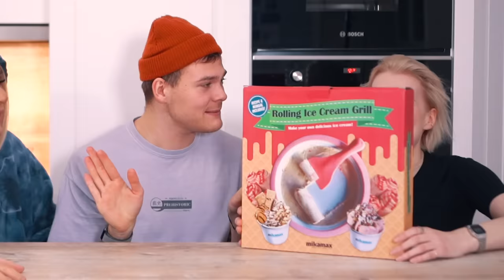DIE SINNLOSESTEN GADGETS DER WELT mit Marvyn & Coopa | Joey's Jungle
VORSICHT: Komplette Eskalation! 🆘
Marvyn, Coopa und ich haben die sinnlosesten Gegenstände aller Zeiten getestet und hatten dabei den Spaß unseres Lebens! 🤡😂

SOCIAL MEDIA LINKS:
Wenn ihr das lest, dann schreibt "Endlich wieder Flodder-Party 😍" in die Kommentare :D